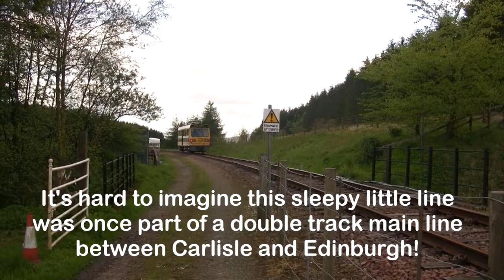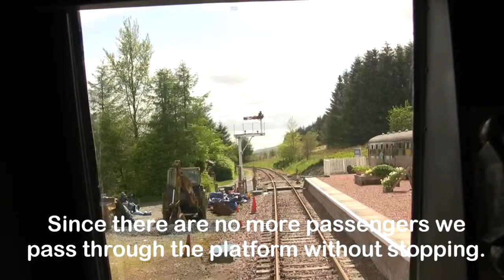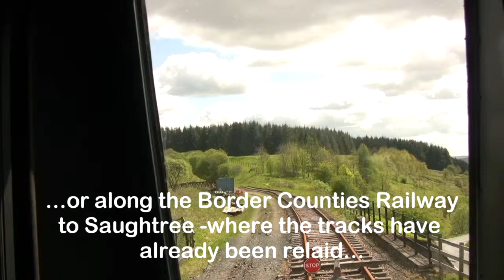The Waverley Route Heritage Association Whitrope Siding 7th June 2015